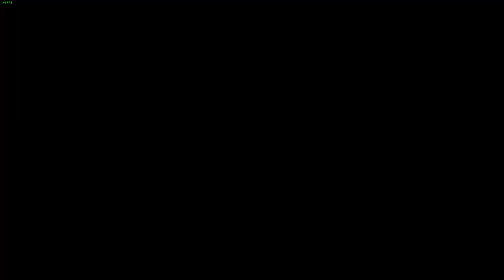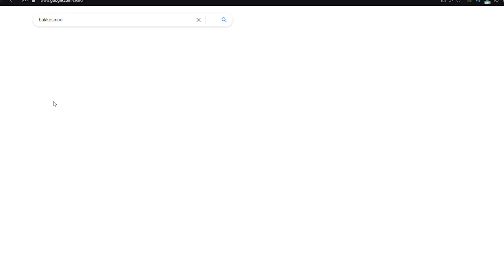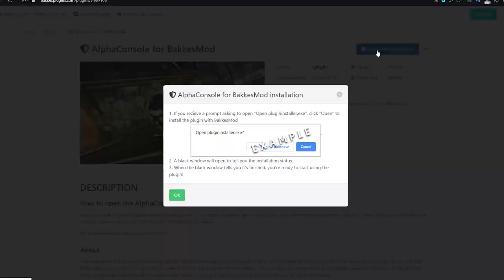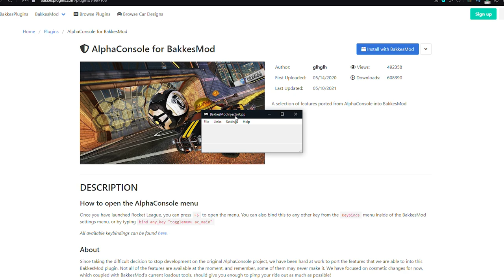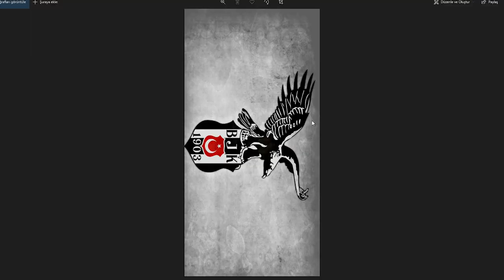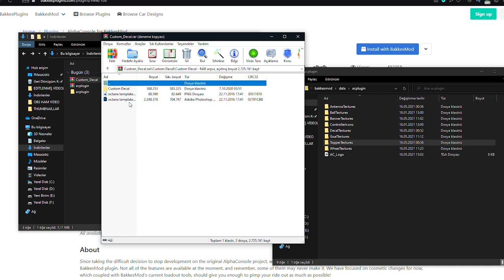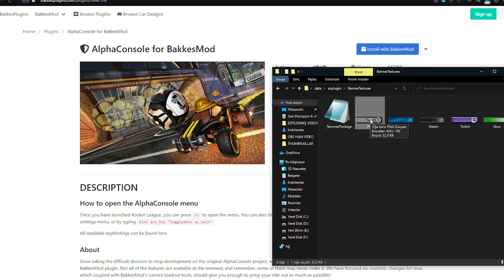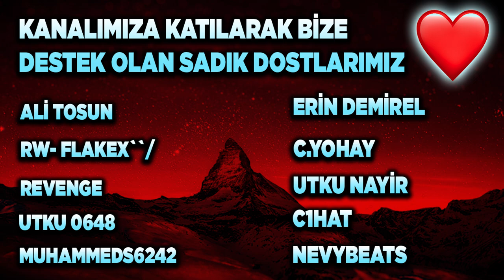ENVANTERİNİ KAFANA GÖRE TASARLA! ROCKET LEAGUE ALPHA CONSOLE NASIL KULLANILIR (Rocket League Türkçe)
Selam arkadaşlar bu videoda Rocket League'de bakkesmod eklentisi olan alpha console nasıl kullanılır onu gösterdim. Keyifli seyirler!

*ETİKETLER*

aydigal
aydigal